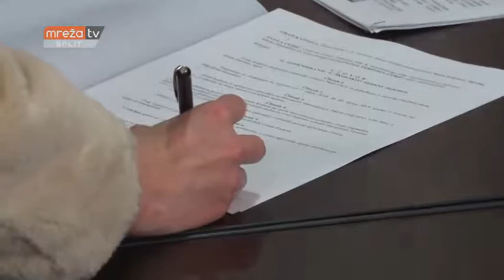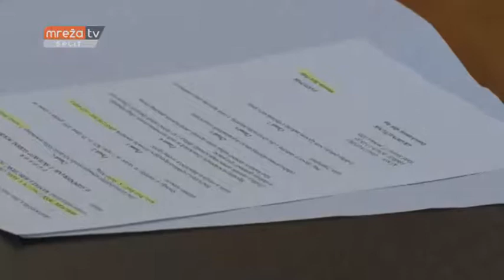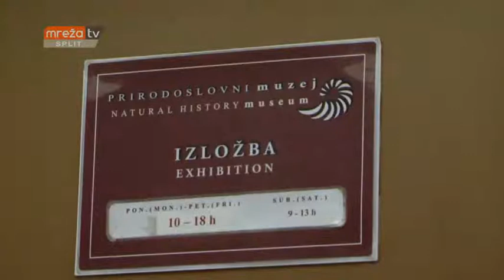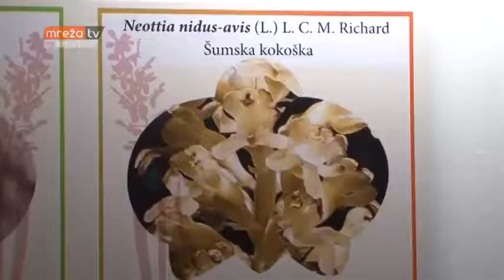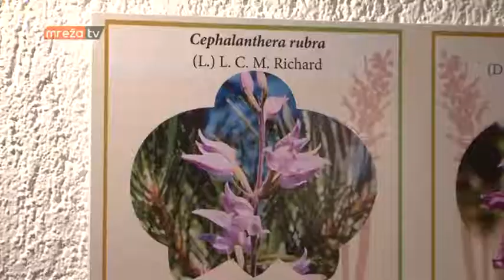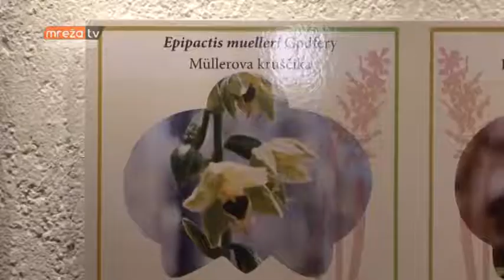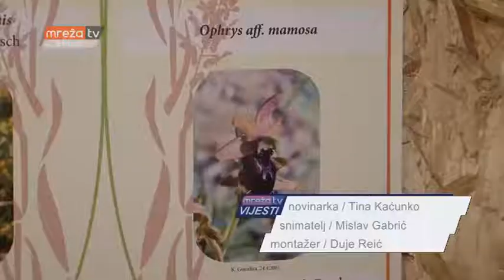VIJESTI ST 28.12.2018.